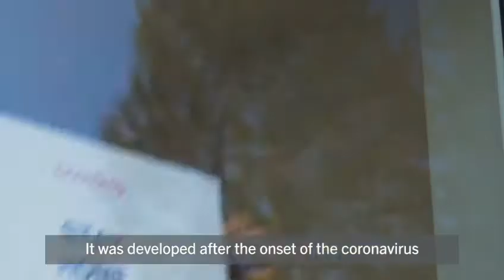SATO | SATO Tap - The Fight Against Covid-19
Curious about how the SATO Tap has been developed? Click on the video to learn where Daigo Ishiyama, Leader, Innovation, SATO, drew inspiration from to design the portable solution that has become an award-winning innovation.

Developed during and in the response to the spread of COVID-19, SATO Tap conveniently serves households and communities that do not have access to hand washing facilities or running water.

In its first year of life, the SATO Tap has managed to be at TIME's Best Inventions list of 2020 and got nominated as a finalist for @Fast Company’s World Changing Ideas Awards 2021 in two categories: Pandemic Response and Developing World Technology.